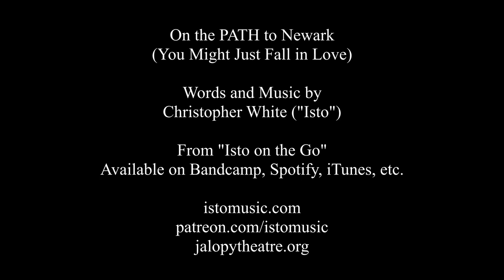Isto - On the PATH to Newark (You Might Just Fall in Love)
One of the songs from my most recent album, "Isto on the Go." PATH stations in NJ will be playing my song at regular intervals (I think hourly?) this Valentine's Day, 2/14/20. If you find yourself on PATH, keep your ears open.

Bells ring across the Passaic,
Angels look down from above,
And on the PATH to Newark,
You might just fall in love.

It's a rapid transit Cosmos,
wheels are turning we've no inkling of,

Millions of strangers have passed this way before,
They're not strangers anymore.
Blank empty faces down the Meadowlands of Time,
Till we cross that Essex County Line

One day I looked up from some book I was reading,
Now I'm a man with a wife.
Stumbling and bumbling and fumbling,
Through somebody's life.

Men are combing their hair right,
Maidens are dropping their gloves,

Words and Music by Christopher White ("Isto")